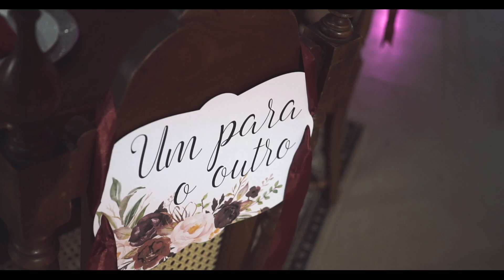Casamento| Flávia e Leonardo | Wedding | Limeira | Bride | Casamento Católico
O Casal Leonardo e Flávia de Limeira/SP escolheu nossa equipe para registrar todos os momentos especiais desse dia incrível.

Natália Beatriz | Exclusive Wedding
"Amar, Recordar e Emocionar"